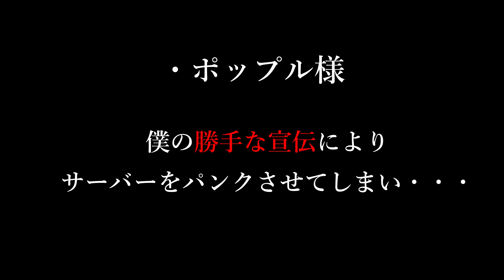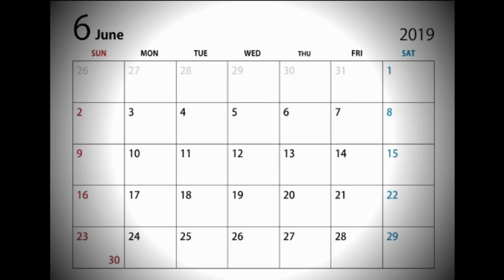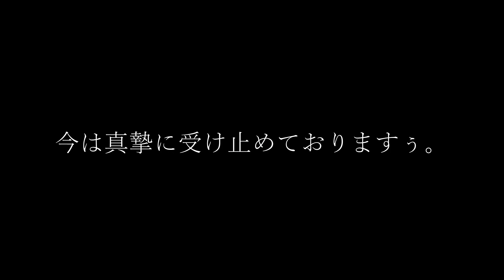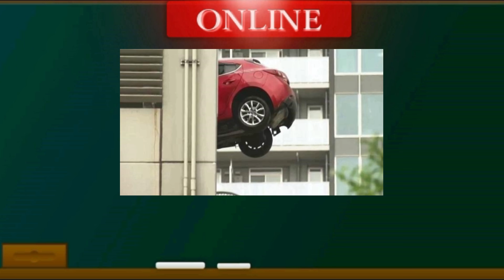【痴漢男】ＪＫに追いかけ回される男が逮捕！擁護民涙目ｗｗｗ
ポップルIDはたっく―TV又は＠takku1225で検索ぅ‼

本日の動画はニュース速報です。
痴漢問題については僕もびくびくしながら電車乗ってます
痴漢は絶対しちゃダメ!
動画の中で『同じ運賃で1両だけ乗れないのは可笑しい』みたいなコメントありましたが逆に僕は
『同じ賃金で1両にしか乗れない方がおかしい』と思いました。
早く解決するのを願うばかりです。
（おしまい。）
動画編集・概要なすび

30秒紹介は受け付けておりません